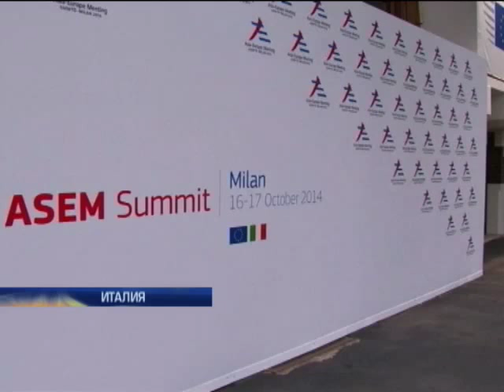Меркель отменила в Милане встречу с Путиным из-за его опоздания